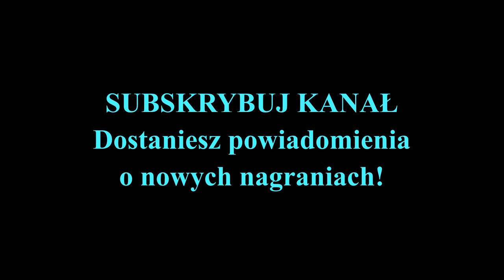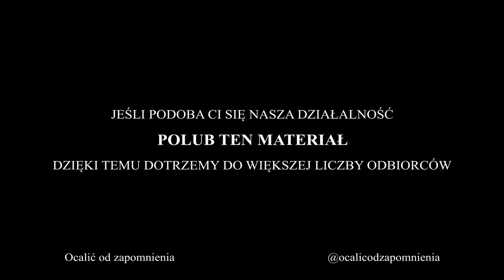[komedia] Czechow - Oświadczyny (nagranie z 1948 roku)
Jednoaktówka o konsekwencjach oświadczyn. ☕ Pomóż! Praca nad prowadzeniem kanału wymaga dużego wysiłku i czasu. Wesprzyj naszą pracę

Klasyczna jednoaktówka o konkurencie z sąsiedniego majątku, który przyszedł się oświadczyć, co przeradza się w karczemną awanturę o prawa własności do spłachetka ziemi.

Autor: Antoni Czechow
Przekład: Adam Grzymała-Siedlecki
Reżyseria: Jerzy Walden

Nagranie: wrzesień 1948 r. Teatr Polski we Wrocławiu

Obsada: Jan Kurnakowicz (Iwan Wasiliewicz), Bronisław Broński (Stiepan Siepanowicz Czubukow), Nina Czerska (Natalia Stiepanowna).

📷 Scena z 1971 r. ze spektaklu telewizyjnego tej samej sztuki, ale z inną obsadą